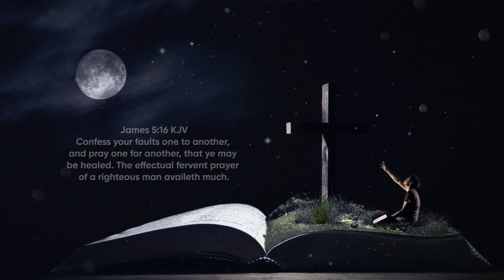Free No Copyright Worship Pads, Piano Music & Background Video for Prayer, Sleep, & Stress Relief.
Another great source for unwinding from a stressful day and to meditate in the Lord, I highly recommend Abide Relaxing Music.
⭐Abide is the #1 Bible app to stress less & sleep better. Join the millions of people who download the 4.9 star reviewed Abide app to reduce stress, improve sleep and experience the peace of God everyday.

They are an excellent source to help you in your daily walk with Jesus Christ!